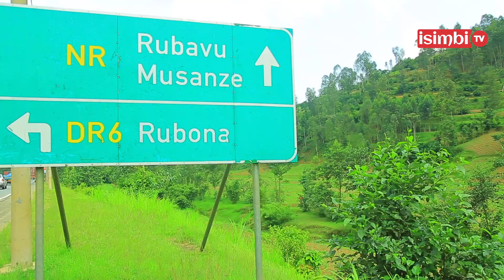UMUGORE APFUYE ARI KUBYARA IMPANGA😢Umugabo we amushyinguye AMAZE KURUSIMBUKA😢TWAMUSUYE i MUSANZE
Uyu munsi niriwe ahitwa CYUVE mu Majyaruguru y'u Rwanda. Nasuye ISAAC NTAWIHEBA:

✍️Yari umumotari. Hagati mu kwezi gushize yakoze impanuka y'injyanamuntu ararusimbuka ariko imusigira ubumuga BUKOMEYE

✍️Musuye amaze iminsi ibiri apfushije umugore we NYIRARUKUNDO😢 Yitabye Imana ari kubyara , amusigiye abana babiri b'IMPANGA.

TEKEREZA:

Ubu nta kazi yabasha, arakennye birenze, abana be nta mata bafite, nta pampers, nta kivurira. Kwa Nyirabukwe barapfuye bose, iwabo aho avuka ni Nyabihu naho ni we wavuyeyo aba umuntu ukomeye aho yakoraga ikimotari i Musanze!!